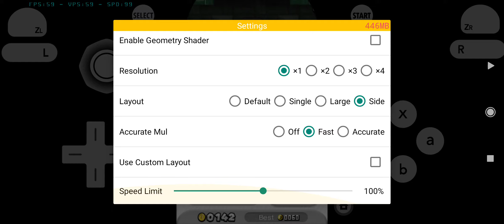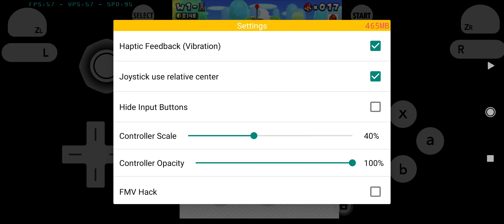New Super Mario Bros 2 World 1 Walkthrough Part 2